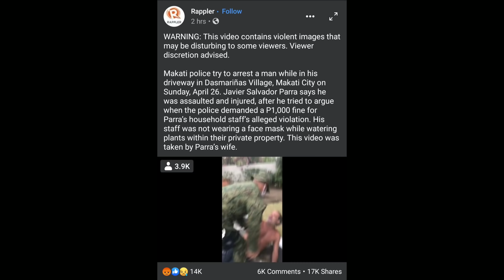Police video shows arrest of a rich foreigner in the Philippines, Dasmarinas Village Makati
A viral video showing the "illegal" arrest of a rich foreigner and his Filipina wife, has been debunked by the real footage of the police.

Video courtesy of the wife and the police.